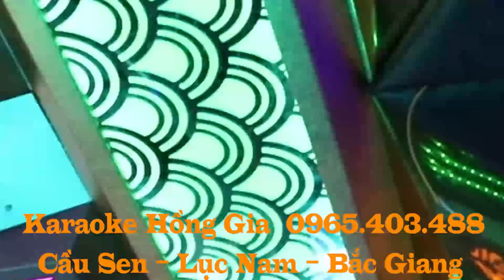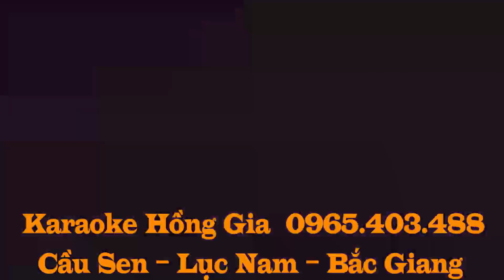CAFFE - KARAOKE HOÀNH TRÁNG NHẤT BẮC GIANG 2018